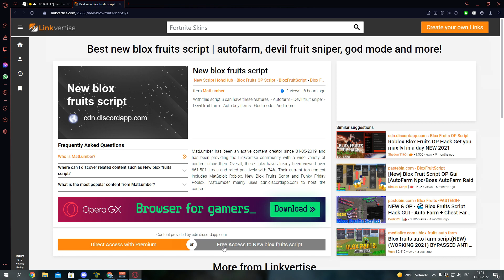NUEVO H4CK DE BLOX FRUITS | AUTOFARM, DEVIL FRUIT SNIPER, MASTERY FARM Y MÁS | ROBLOX